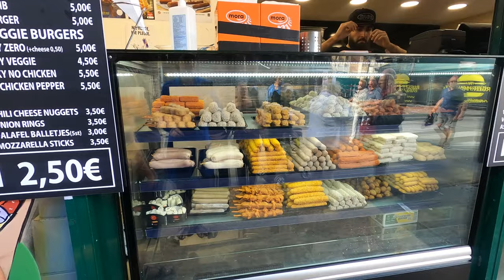Exploring Beautiful Belgium | City of Ghent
Because of medical issues, we are currently in EUROPE.
No overlanding here and even our Toyota tacoma and Four wheel camper had to stay behind in Mexico.

Being in Belgium is super exciting for us both, Linsay get to see her home after being away for more than 2 years and for Travis is this his very first time outside of North America!
We have a lot of activities planned and this is the start of our Europa series.

On our first episode we are visiting Ghent, a historical city in West-flanders.
There is a big event going on that is called Ghent Fest or Gentse feesten.
People from all over europe come here to party for 10 days.
We are mainly here to visit the city and we look at all the beautiful architecture.
T'gravensteen is the main attraction here and the vibes are super chill.

We are eight month into this trip and have driven in Canada, USA, and Mexico, don't forget to check out the rest of the channel and see how we got here!

Dont forget to check out the walkthrough of our CUSTOM  four wheel camper here